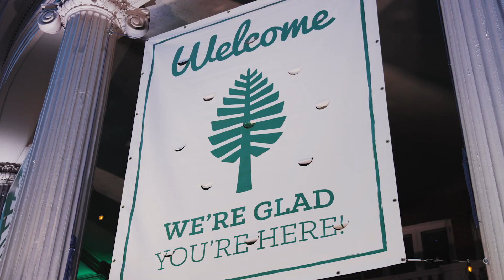New Academic Year Gets Underway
The 2022-23 academic year got underway this week after matriculation and Twilight ceremonies on Sunday.

Leading up to the big day, new students took part in first-year trips to places like Moosilauke Ravine Lodge, assembled for the Class of 2026 photo, met President Philip J. Hanlon '77 in his Parkhurst office, and attended various sessions for orientation.

Geisel School of Medicine students also recently marked their traditional "white coat" ceremony, and the Dartmouth community celebrated the start of the school year with a lunch on the Green on Monday.